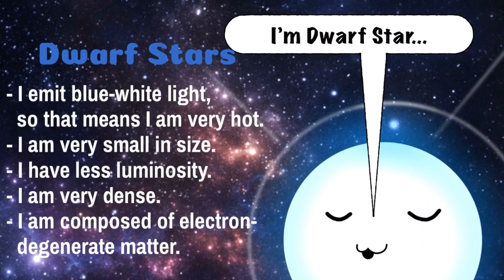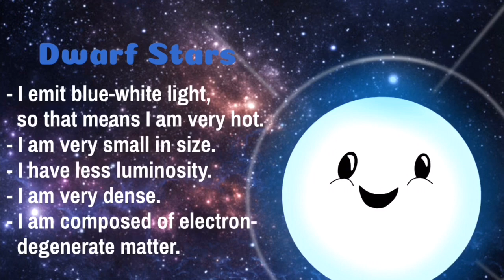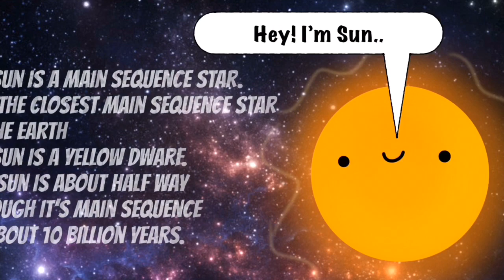K-12 Grade 9 Lesson- Characteristics of stars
Student's project about stars
Made by Jerry Lim